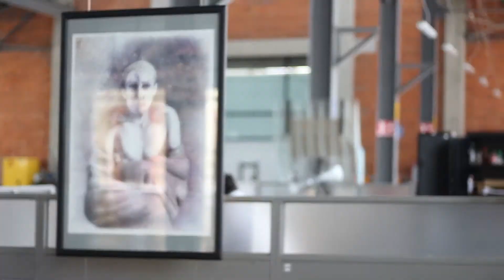Paulina Jaimes en el Taller Nacional de Gráfica